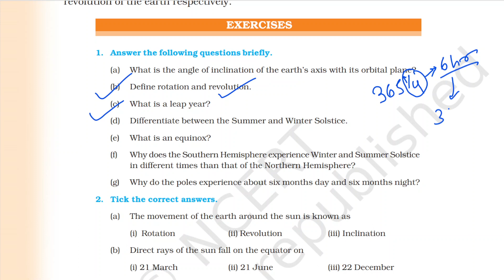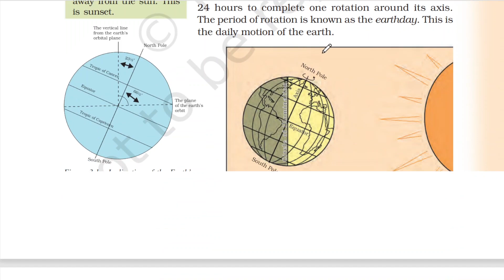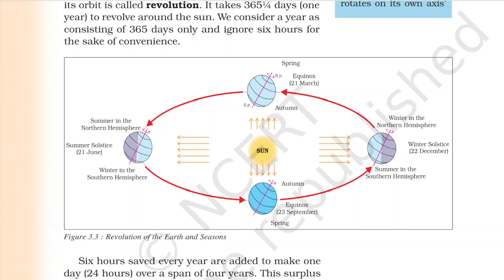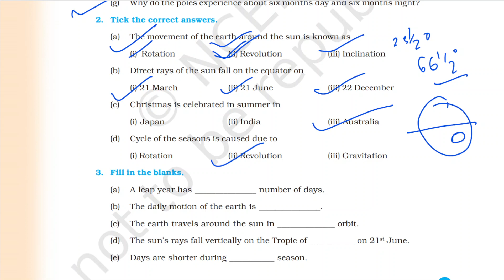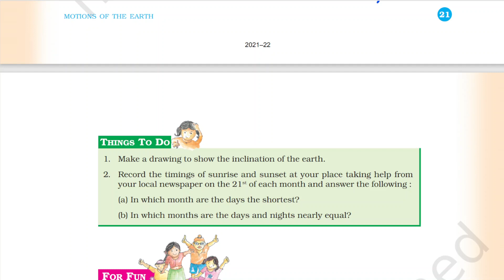CH.3 || MOTION OF THE EARTH ||QUE & ANS.||CLASS6 NCERT || GEOGRAPHY || SUMMARY FOR UPSC/STATEPCS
this is class 6 NCERT geography series for upsc / state pcs exam .

L2 MOTION OF EARTH
       QUE &ANS.

THANKUU🙏🙏